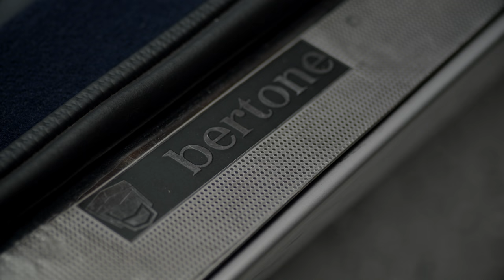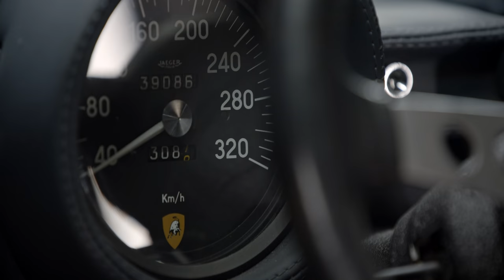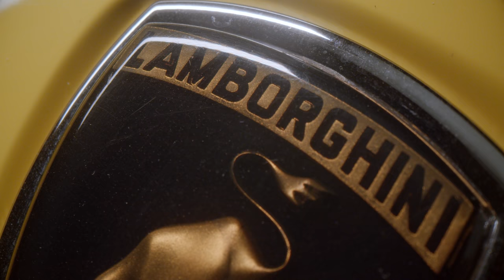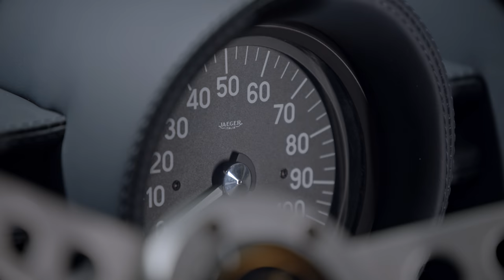Detailing a Lamborghini Miura, the most beautiful supercar... in the world: | Beyond the Details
Welcome to Beyond The Details, hosted by Tim McNair of Grand Prix Concours. In this series, we’ll be following Tim as he travels America performing concours-level preparation to some of the rarest, most expensive and exclusive vehicles… in the world.

In this episode, Tim tackles the legendary Lamborghini Miura, a car that many consider to be one of the most beautiful cars ever built. This particular Miura is driven regularly and meticulously maintained. You'd think that would make the detailing job easier, but Tim's world, there's always something to be done. From cleaning the exhaust soot off the tail lamps to brushing every bit of dust out of every crevice in the blue Italian leather interior, Tim takes you on a unique journey into parts and places on this iconic Italian supercar you may have never seen before.